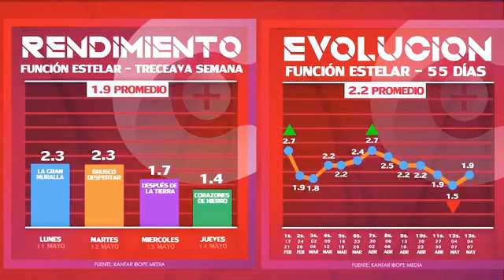Propuestas de matutino en el 1, nuevo anime, Capital con HD2, la verdad de Win Sports+ y mucho más.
En esta sesión del día hoy, hablaremos de las tres propuestas para remplazar a Acáentrenos, el anime en negociaciones y nueva teleserie turca en Canal 1; la verdad sobre el fin de WinSports+, la señal HD2 de CanalCapital, Emisora Educativa de RTVC y más.